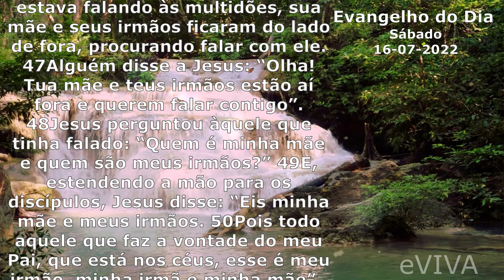EVANGELHO DO DIA 16/07 | Mateus 12,46-50 Oração da Manhã e Homilia Diária Uma Reflexão de Vida EVIVA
Evangelho do dia de hoje SÁBADO DIA 16 DE JULHO DE 2022 Bom dia eVIVA COM REFLEXÃO DE VIDA | EVANGELHO DE HOJE É MATEUS 12,46-50.

Naquele tempo, 46enquanto Jesus estava falando às multidões, sua mãe e seus irmãos ficaram do lado de fora, procurando falar com ele. 47Alguém disse a Jesus: “Olha! Tua mãe e teus irmãos estão aí fora e querem falar contigo”. 48Jesus perguntou àquele que tinha falado: “Quem é minha mãe e quem são meus irmãos?” 49E, estendendo a mão para os discípulos, Jesus disse: “Eis minha mãe e meus irmãos. 50Pois todo aquele que faz a vontade do meu Pai, que está nos céus, esse é meu irmão, minha irmã e minha mãe”. – Palavra da salvação.